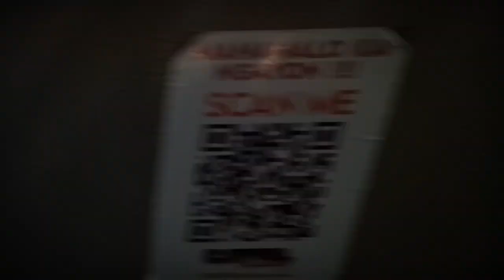BUS RIDE IN PASCUAL LINER INC 8138 ZABARTE TO SM NOVALICHES